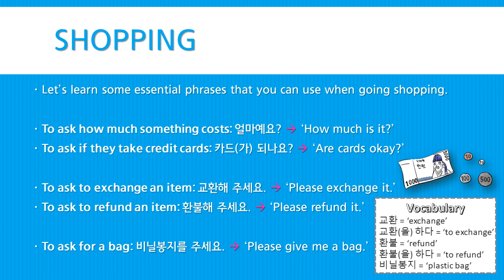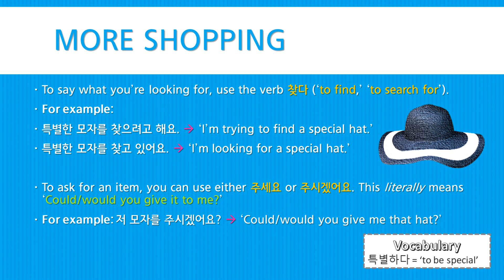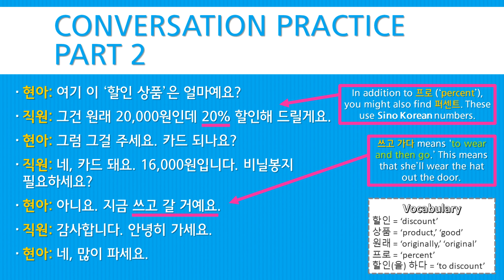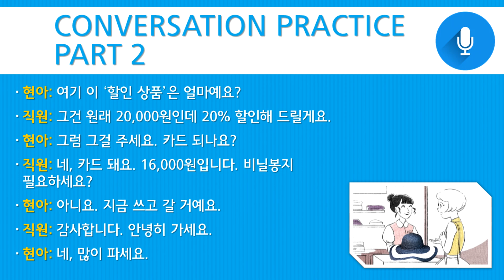Billy Go’s Beginner Korean Course | #99: Going Shopping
In this lesson you’ll learn some phrases that you can use when going shopping. You’ll learn how to ask the price of items, how to exchange or return items, and how to ask for a plastic bag. You’ll also learn how to express what you’re looking for, and how to ask for things.